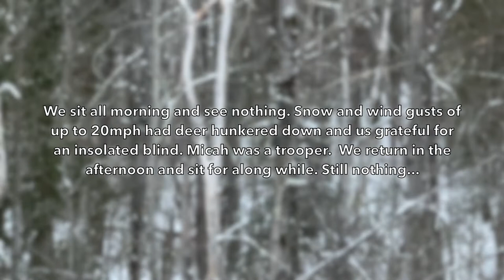Micah's First Deer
An 8-year-old nails his first doe (175-yard shot... on the second try :)...

Join in on this hunt where Micah bags his first deer! Tha 'da boy Micah!

Soundstripe code:
YWC7MXRSKNDHQMTW